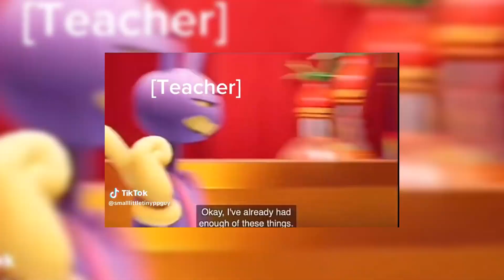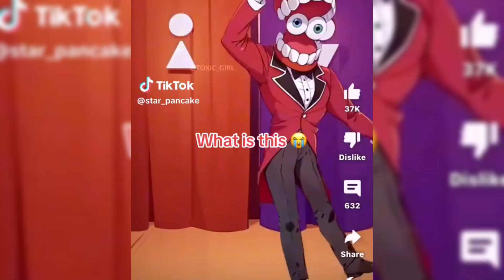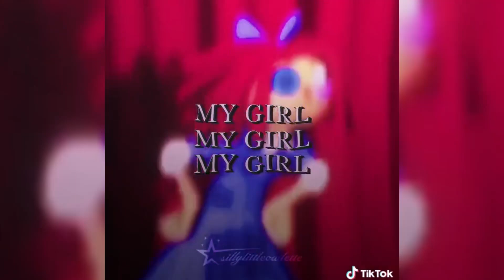The Amazing Digital Circus TikToks #12